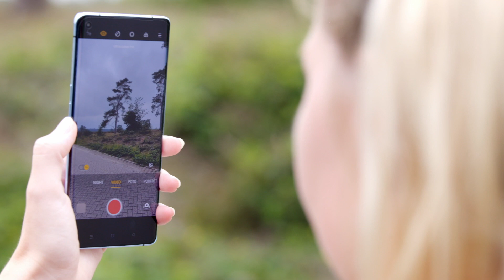Zo maakt reisblogger Maaike Lut de spectaculairste video’s van haar reizen